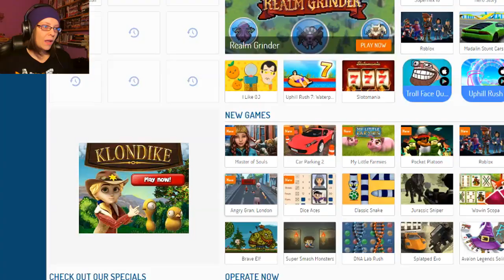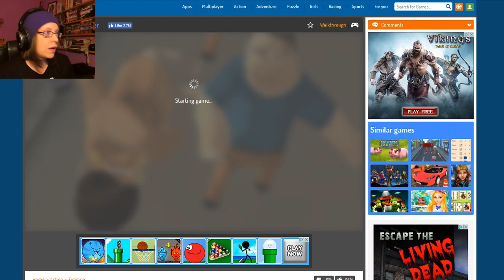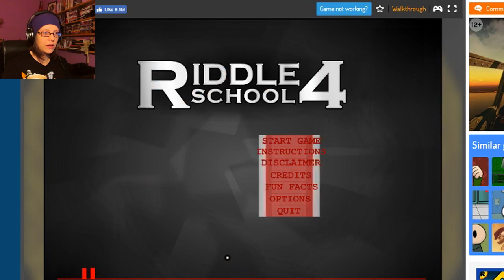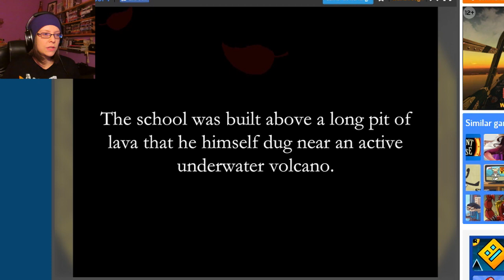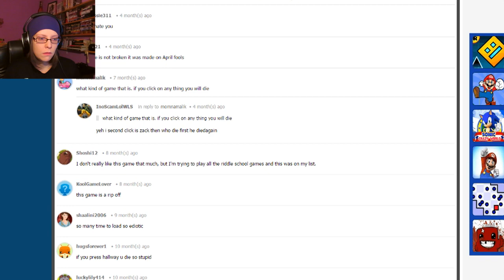Random A$$ Games!